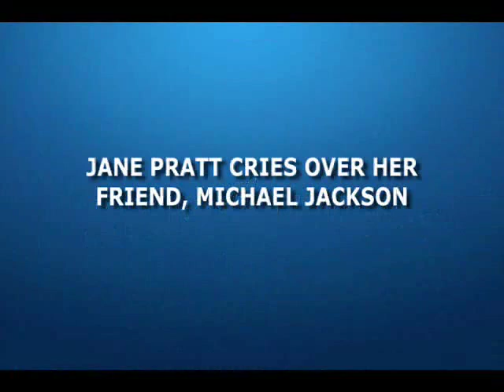What Jane Pratt Saw at Neverland Ranch // SiriusXM // Stars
SiriusXM Stars - Our flagship talk station featuring unique and diverse programs for women all in one great place.

SiriusXM host Jane Pratt describes her visit to Michael Jackson's Neverland Ranch, where she saw Michael playing with and acting like a kid. Plus: Jane reminisces about her connection to Michael and how she's proud to always have defended him. Hear Jane on SiriusXM Stars, SiriusXM 107.